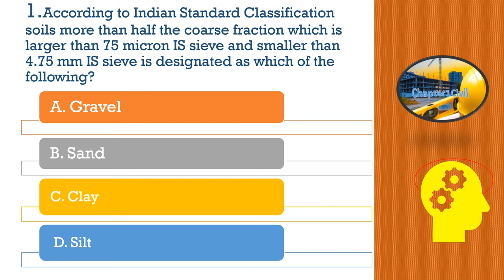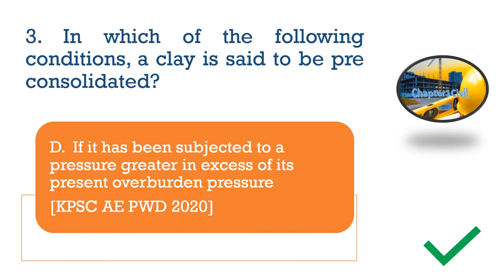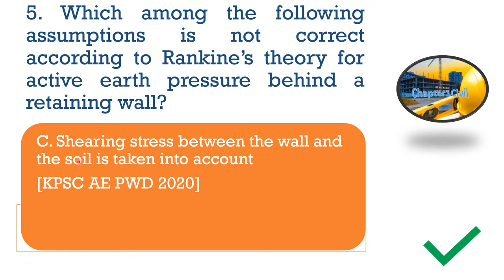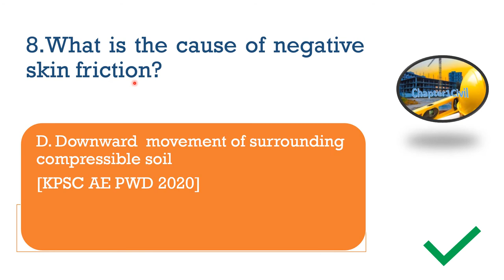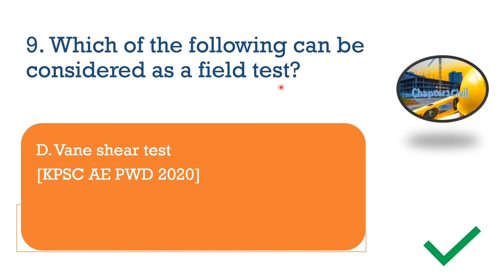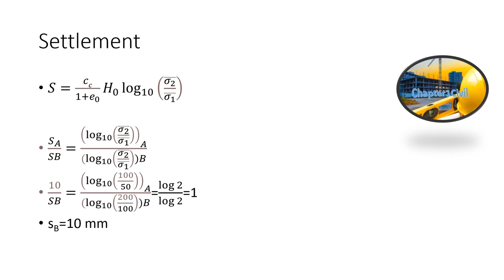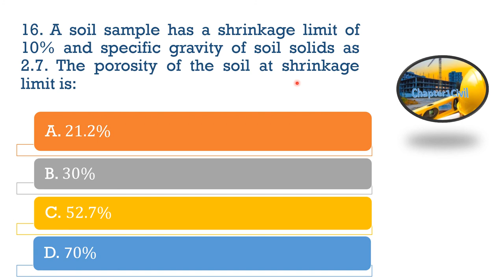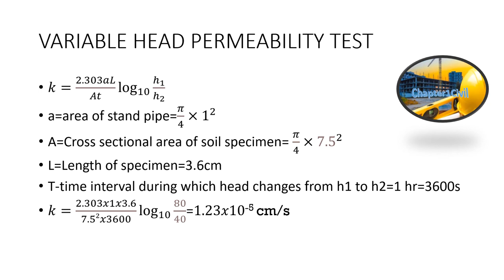GEOTECHNICAL ENGINEERING || PREVIOUS KPSC QUESTIONS WITH EXPLANATIONS || AE PWD/ IRRIGATION 2020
CIVIL ENGINEERING ||  B.TECH  ||  DIPLOMA  || ITI  || DRAFTSMAN  || SURVEYOR  || OVERSEER EXAMS || ASSISTANT ENGINEER EXAM  || KERALA PSC  || SSC  || RRB ||